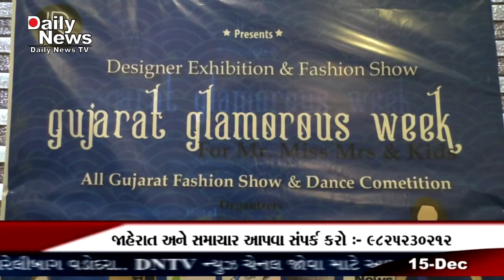Rk events gujarat glamorous week vadodara gujarat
RS ઇવેન્ટ દ્વારા ડાન્સ કોમ્પિટિશન તેમજ ફેશન શો અંતર્ગત શહેરમા આજરોજ ઓડીસન યોજવામાં આવ્યા હતા